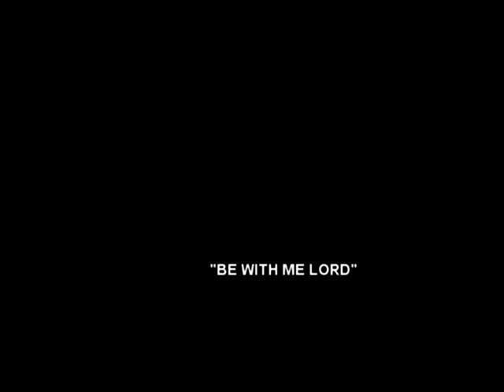GOSPEL GROOVE, Anchorage, Alaska 2011